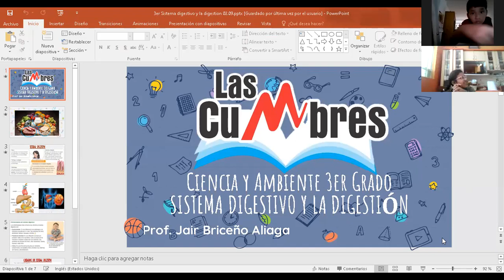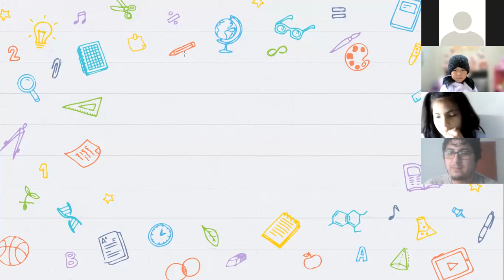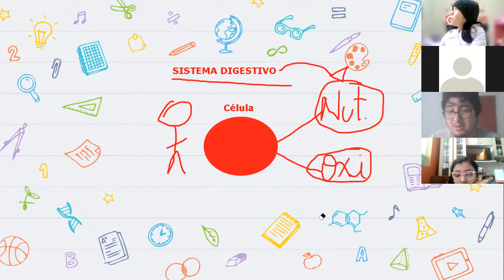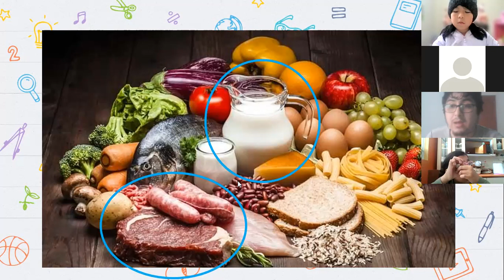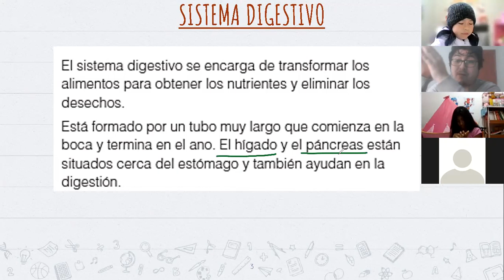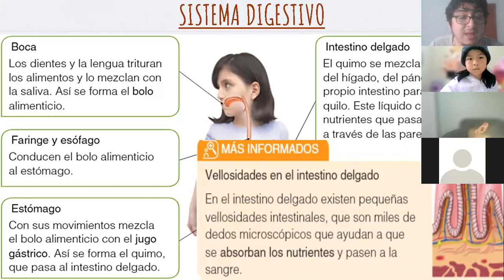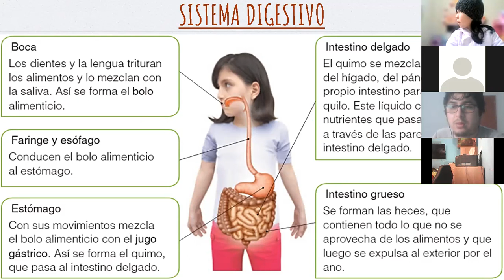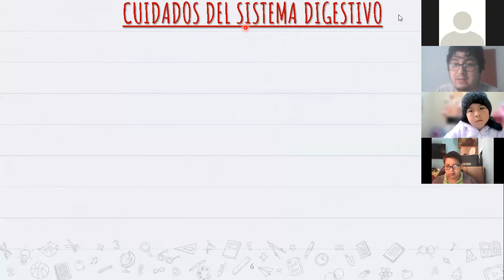Sistema Digestivo (Parte I) - 3er Grado de Primaria - Las Cumbres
Clase virtual por ZOOM del colegio "Las Cumbres" para "3er Grado de Primaria" del curso de Ciencia y Ambiente.